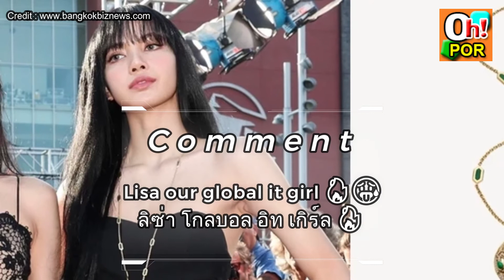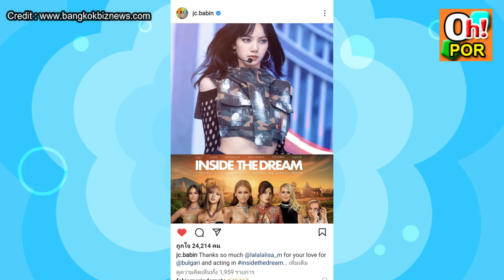คอมเมนต์ชาวเน็ต บน IG ส่วนตัว CEO ระดับโลก ลิซ่า กับก้าวแรกสู่ Hollywood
ฝากร้าน Shoppee เพื่อนแอดด้วยน้า